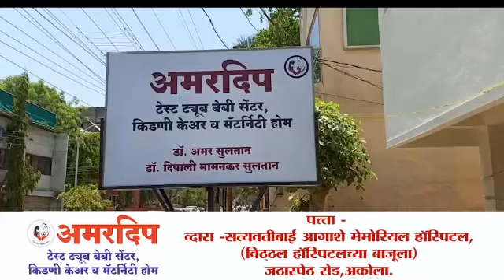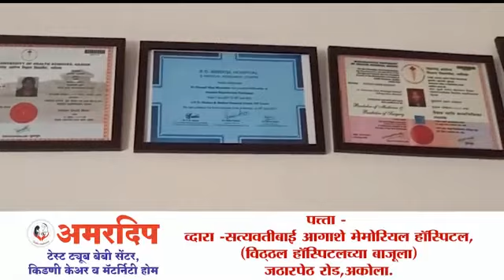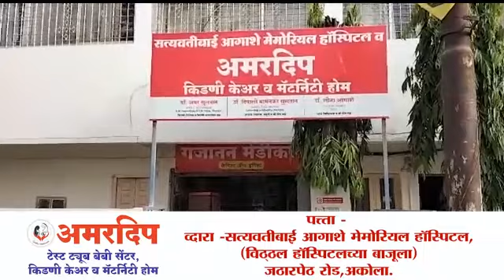अकोला शहरात आज आलेल्या अचानक पावसामुळे नाल्यांचे पाणी रस्त्यावर तसेच लोकांच्या घरांमध्ये शिरले पाणी